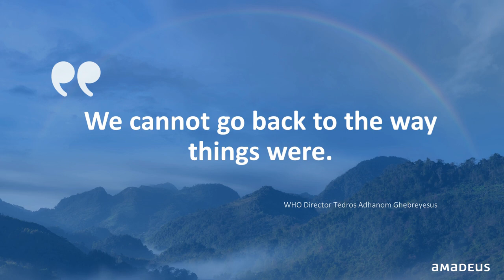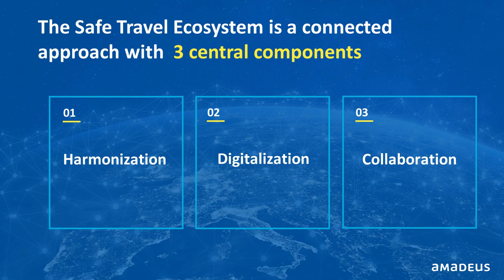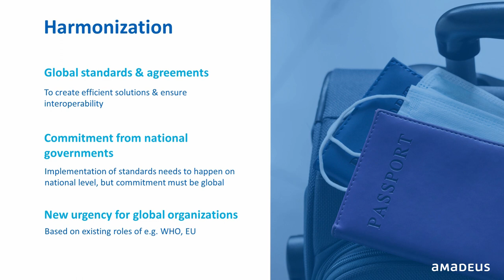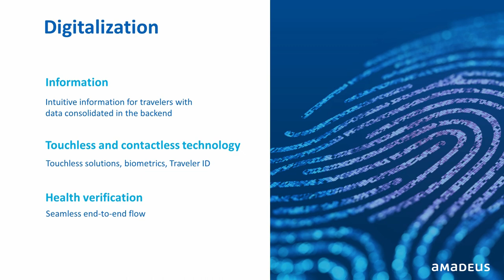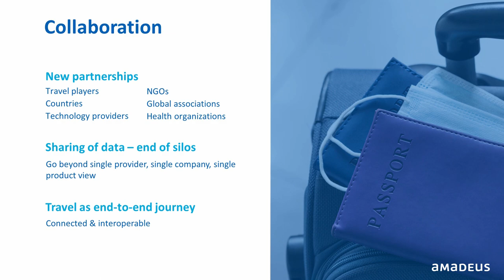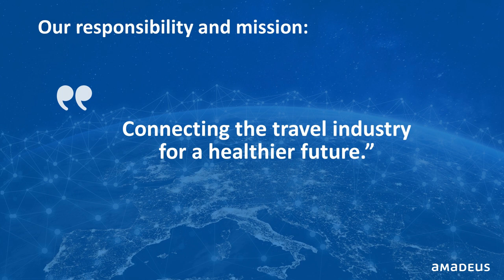The Safe Travel Ecosystem connected by Amadeus - our mission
Monika Wiederhold, Amadeus’ Head of Safe Travel, takes us through Amadeus’ mission with it’s Safe Travel Ecosystem, to harmonize and digitalize travel, and collaborate with our industry partners and customers to make this happen.